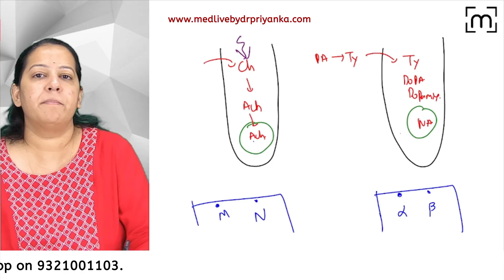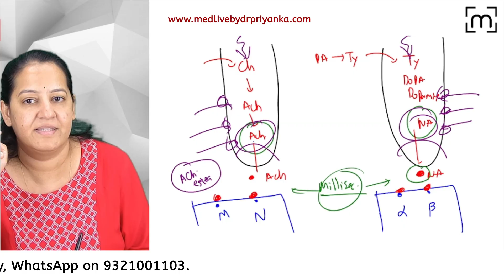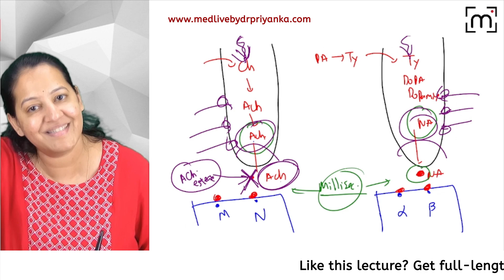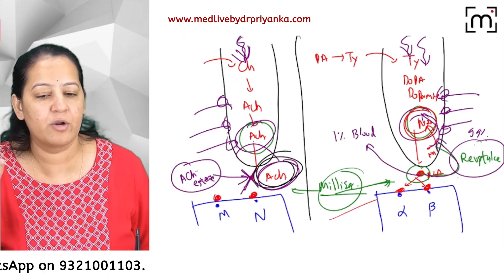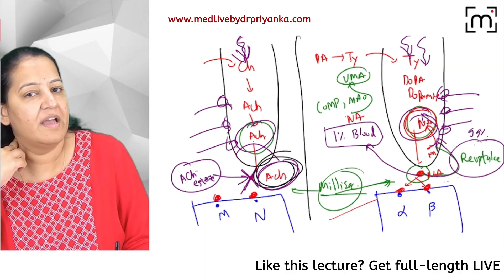Noradrenaline (NA) vs Acetylcholine (ACh): Synthesis, Release & Termination | MedLive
How do the main messengers of your Autonomic Nervous System, Noradrenaline(NA) and Acetylcholine (ACh), differ in their life stories? 🤔 Let's compare their Synthesis, Storage, Release, and Termination step-by-step!

Join Dr. Priyanka Sachdev for this fundamental comparison, crucial for MBBS Physiology & Pharmacology:

✅ Introduction: Why comparing NA (Adrenergic) & ACh (Cholinergic) transmission is key.
✅ Synthesis:
NA Pathway: Tyrosine ➔ DOPA ➔ Dopamine ➔ Norepinephrine.
ACh Pathway: Choline + Acetyl-CoA ➔ Acetylcholine (via ChAT).
✅ Release: The common mechanism of Calcium-dependent exocytosis.
✅ Termination (The BIG Difference!):
NA: Primarily Reuptake back into the neuron (via NET) & some diffusion; Metabolism by MAO & COMT.
ACh: Primarily Enzymatic Breakdown in the synaptic cleft by Acetylcholinesterase (AChE).
✅ Summary highlighting the key distinctions, especially in termination.
✅ Essential foundation for understanding how ANS drugs work!

Master the Autonomic Nervous System completely! Dive deep into the ANS module in the "Prof Buster Live" course

In "Prof Buster Live," you get:
✅ In-depth video lectures covering the entire 2nd prof MBBS syllabus.
✅ LIVE interactive classes with Q&A.
✅ Structured learning modules & revision notes.
✅ Clinical case discussions & MCQs.
✅ Direct support from me, Dr. Priyanka!
✅ Everything you need to truly understand and ACE your exams!

Ready to boost your scores and confidence? 💪